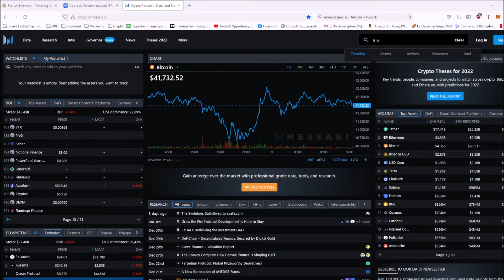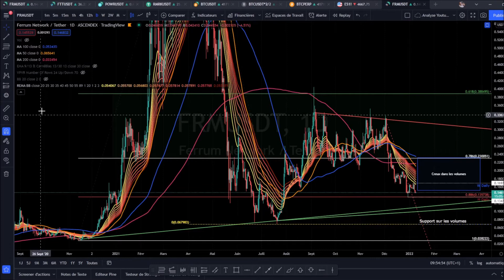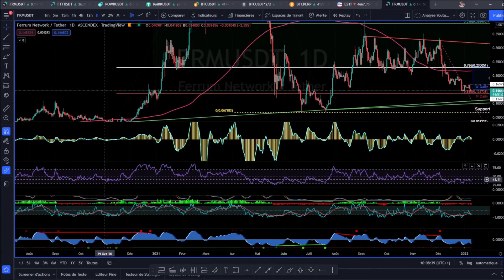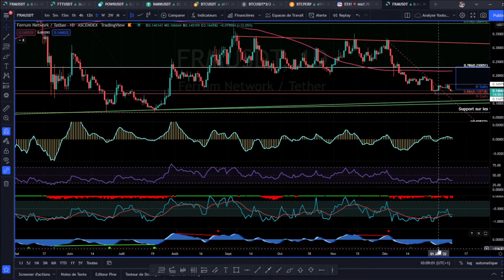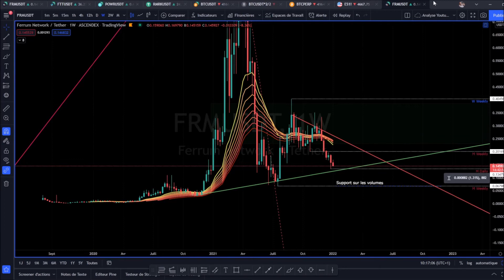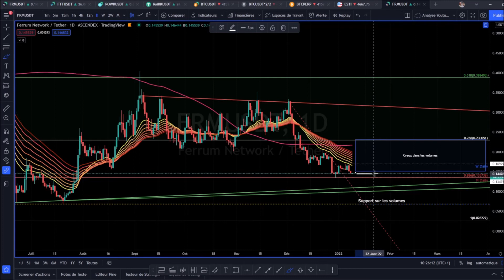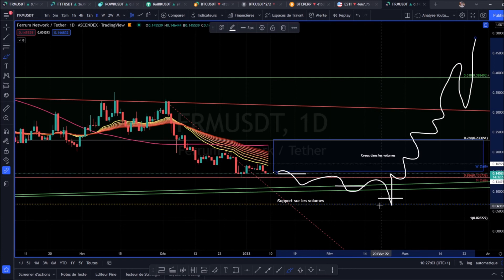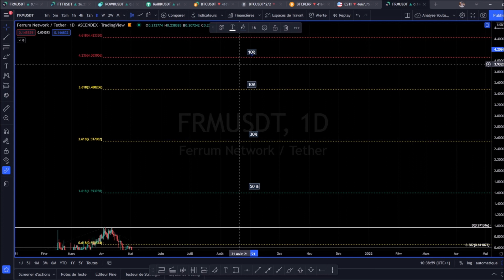Crypto - Analyse fondamentale et technique du Ferrum Network FRM ATTENTION décollage imminent ?!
La crypto-monnaie Ferrum Network est un protocole blockchain qui apporte d'excellentes applications financières aux marchés émergents avec des produits et des utilitaires de mise en réseau.

La technologie révolutionnaire de Ferrum rassemble les réseaux pour une expérience de transaction cohérente, à haute vitesse et à faible coût pour chaque actif numérique. Son objectif est de surmonter les problèmes actuels d'utilisation des crypto-monnaies dans les applications financières du monde réel.

► FTX : Bénéficiez d'une remise de 5% sur les frais de trading